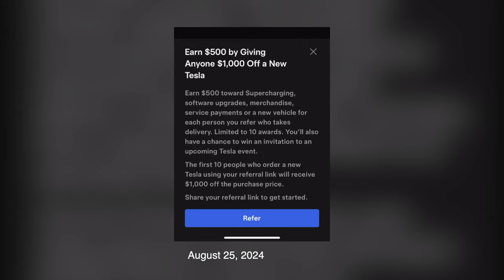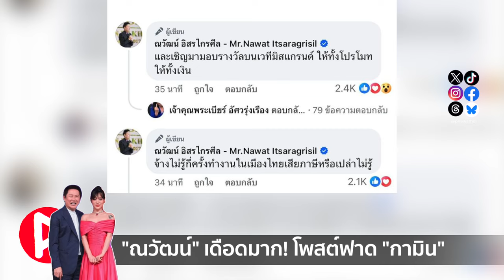ห้องข่าวพีนิวส์ | "ณวัฒน์" เดือดมาก! โพสต์ฟาด "กามิน"